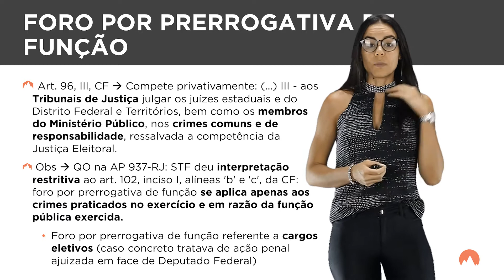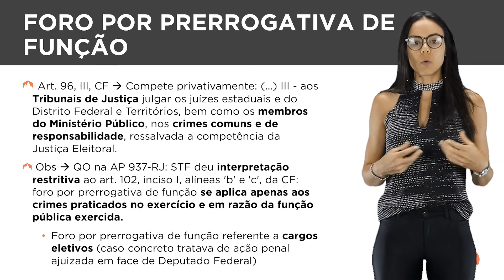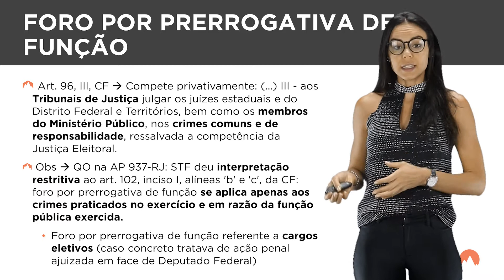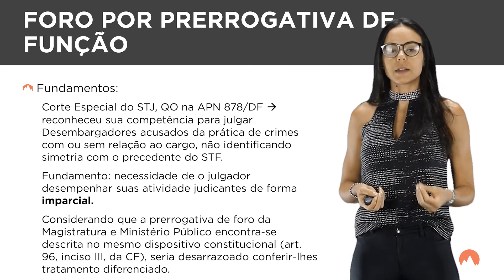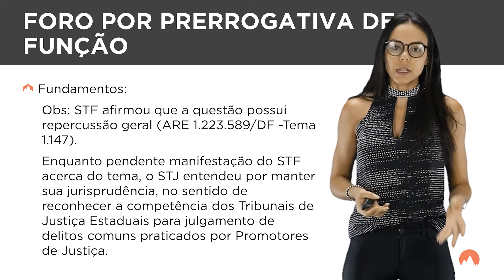[Informativo 708 - STJ] CC 177.100-CE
Compete aos tribunais de justiça estaduais processar e julgar os delitos comuns, não relacionados com o cargo, em tese praticados por Promotores de Justiça.